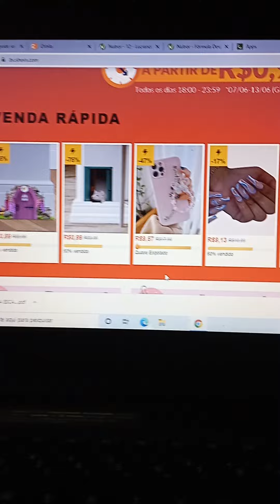Entenda como fazer dinheiro nos apps de vendas, sim é possível 😉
Quer entender mais sobre esse assunto de trabalhar em casa ? Me chama no DM 🔥👇🏽